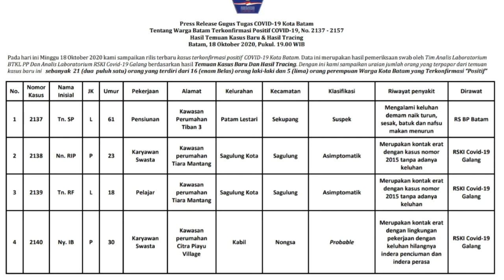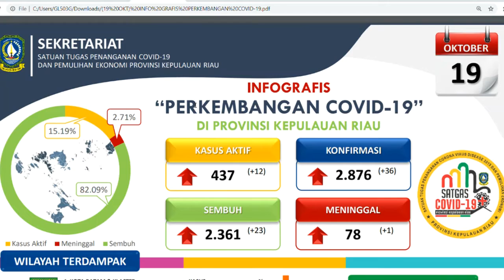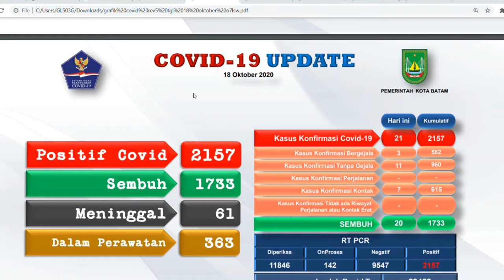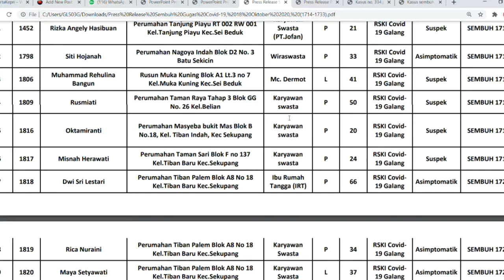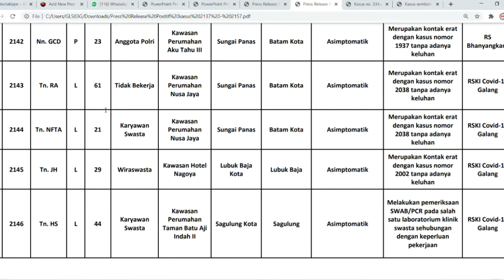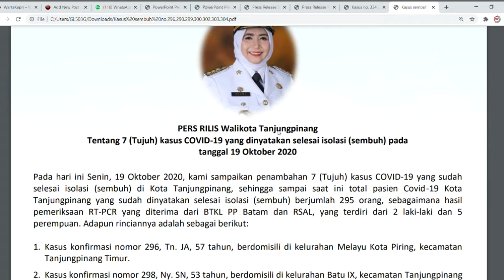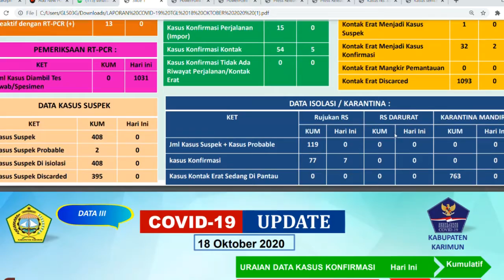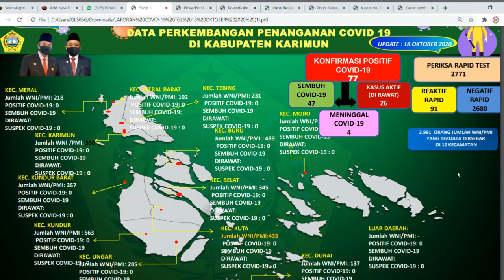Update 19 Oktober 2020 Covid 19 di Kepri Kota Batam Karimun dan Kota Tanjungpinang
WartaKepri TV Update 19 Oktober 2020 Covid 19 di Kepri Kota Batam Karimun dan Kota Tanjungpinang